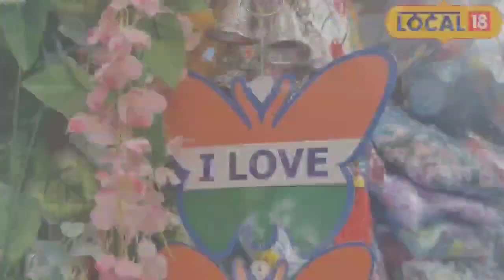15 August को लेकर बाजार में फैशन की धूम, तिरंगे रंग में ढल बाजार का हर सामान!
Bhopal News: 15 अगस्त आते ही बाजारों और सड़कों पर तिरंगे की रौनक नजर आने लगी है. भोपाल के बाजारों में भी 15 अगस्त को लेकर कुछ ऐसा ही नजारा देखने को मिल रहा है. हर जगह 15 अगस्त को ले कर धूम मची हुई है. ऐसे में अगर हम महिलाओं के फैशन की बात कiरें, तो इस साल कई नई चीजे आई हैं, जो महिलाओं के फैशन में चार चांद लगा देंगी. इनमें तिरंगा चुन्नी सबसे ज्यादा पसंद की जा रही है.
Bhopal News: As soon as August 15 approaches, the brightness of the tricolor has started appearing on the markets and roads. Something similar is being seen in the Bhopal markets on August 15. There is a lot of fanfare everywhere on 15th August. In such a situation, if we talk about women's fashion, then this year many new things have come, which will add beauty to women's fashion. Among these, Tiranga Chunni is being liked the most.